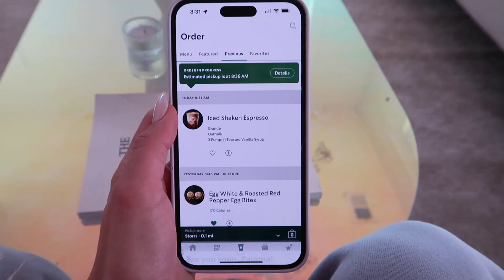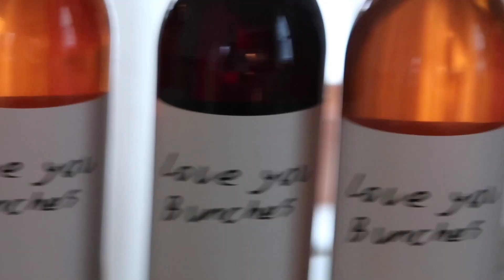21ST BIRTHDAY VLOG